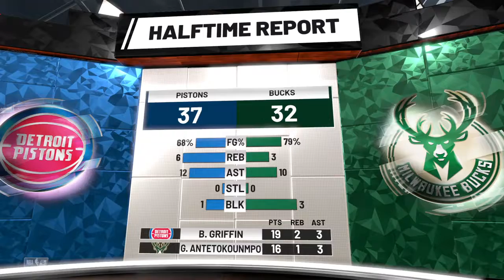2019 NBA Playoffs Round 1 Game 5 Detroit 2 @ Milwaukee 2 NBA 2K19